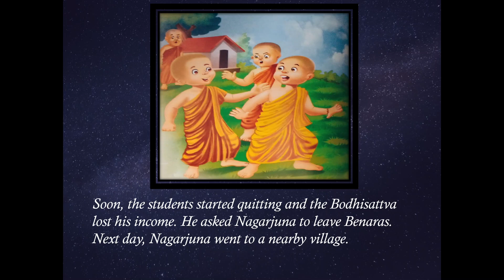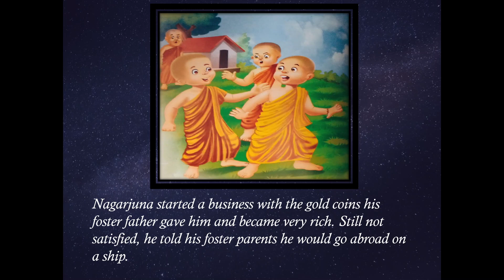Bad Deeds Follow You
Kids Moral stories by Budhha @ Diyanksha bed time stories.

 This is the best way for you to learn English, listen daily and practice.
# short story
#2 mins
English short story
# easy
# relaxation
# reduce stress